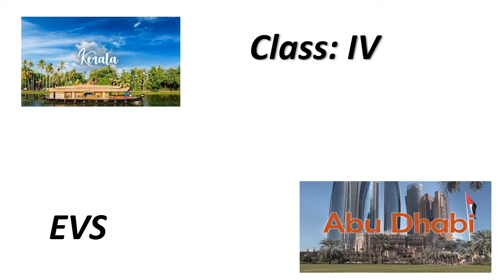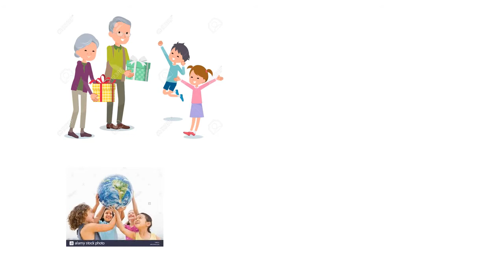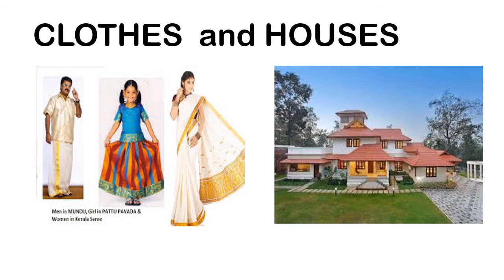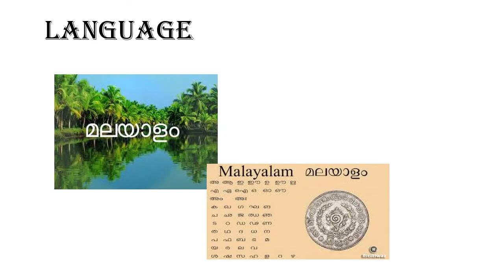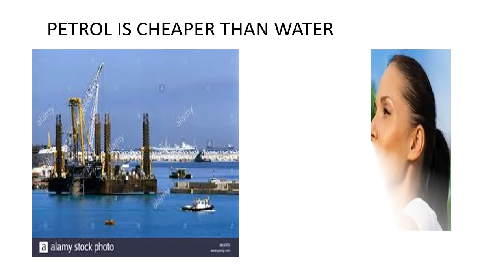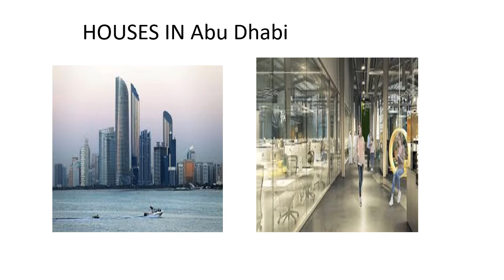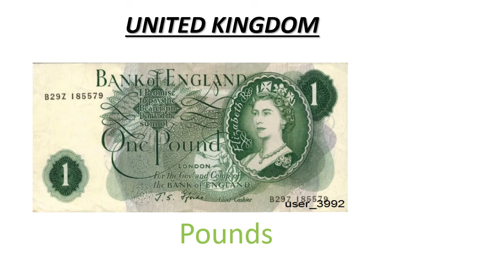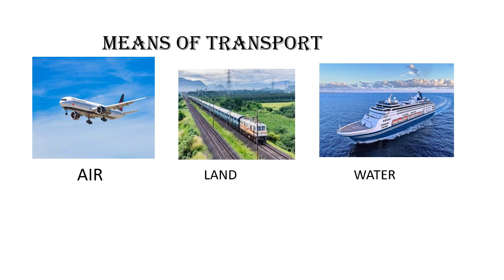home and abroad CLASS 4 EVS